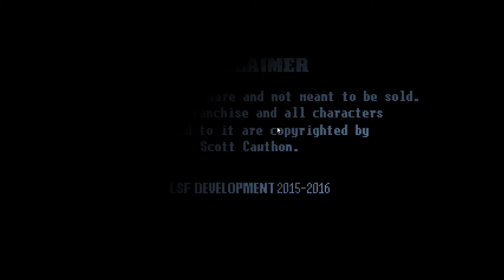Super FNAF | Night 2